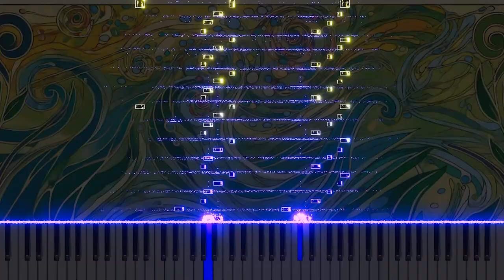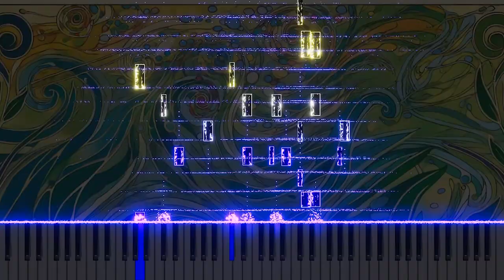Vivaldi's Concerto for Violin and Cello in A RV546 3.Allegro assai Piano version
This is a piano arrangement of Antonio Vivaldi's Concerto for Violin and Cello in A major, RV546, 3.Allegro assai. The piece explores the vibrancy and energy of classical music through the piano's fast and dynamic rhythms.